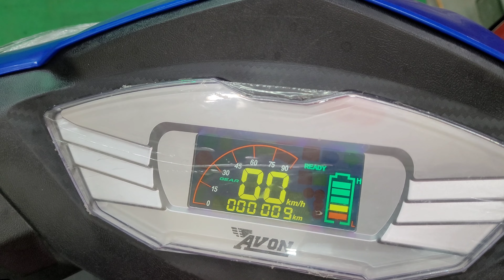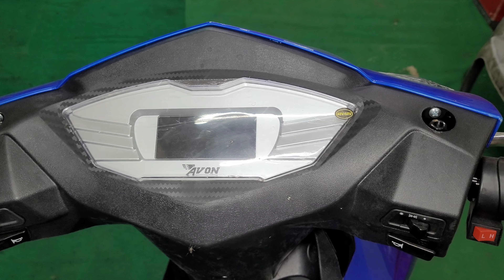New 2023 Avon E-Star DX | Electric Scooter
Avon Cycles that keeps the Indian people healthy with its smart and affordable bicycles also deals in Electric scooters. One of its offerings, which is Avon E-Scoot is reliable enough to put money on. The machine is designed to change the two-wheeler scenario of India which keeps its prime focus on petrol or diesel vehicles and add to environmental degradation.

Product Specifications ⬇️

Metal And Plastic Avon E STAR DX Electric Scooter, Lead And Lithium Ion

Body Material - Metal and Plastic
Battery Type - LEAD and Lithium Ion
Charging Time - 7-8 hrs for LEAD Battery and 3-4 hrs for Lithium Ion
Max Speed - 24 km per hour - goes upto 45Kmph
Brand - Avon
Range - 65 - 70 Km per charging
Wheel Size - 10 Inch
Colour Options - Black, Silver, Grey, Red, White, Blue
Model Name/Number - E STAR DX
Key Features - Battery Security, Alarm
Hub Type - BLDC Hub
Motor Power - 250 W
Tyres - 3 x 10 Tubeless

Key Features ⬇️

No Need Of RC & Driving Licence

E-Bike Features ⬇️

Telescopic Suspension, USB Port, Reverse Drive Option
Remote Lock With Anti-theft, Front Disc Brake